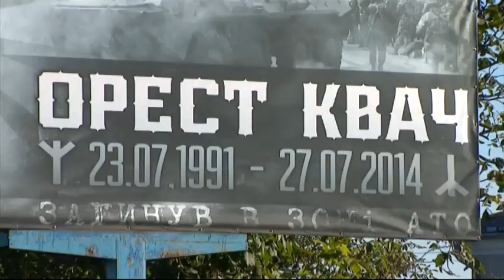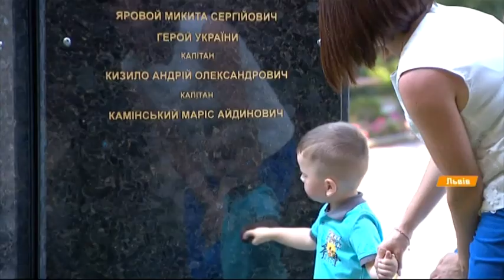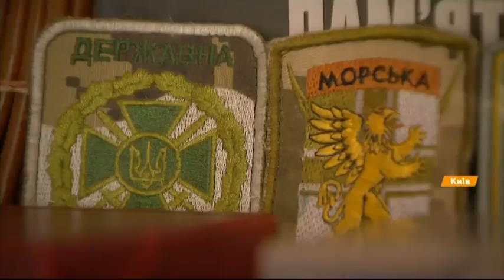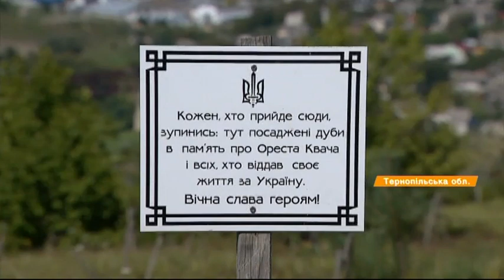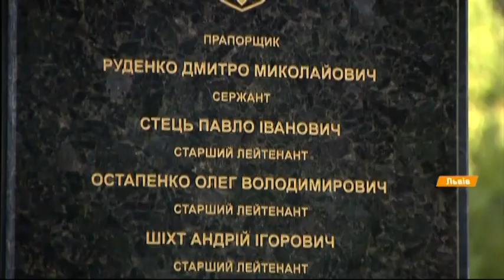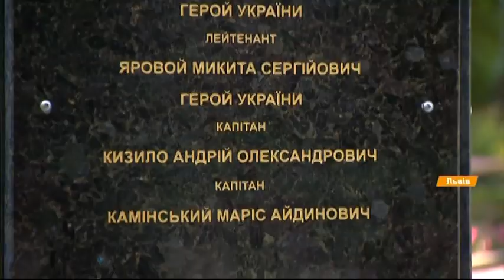Друг, муж, отец: история трех побратимов, которые отдали жизнь за Украину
Адский январь 2016-го. Авдеевка, штурмовая группа бойцов во главе с Андреем Кызылом пошла на зачистку позиции боевиков под названием "Алмаз" отбить у кремлевской сволочи несколько метров родной земли. Задачу группа выполнила - зачистила вражеские позиции, заняла их оборону. Но во время минометного обстрела капитан Кызыло и два побратима получили смертельные ранения.